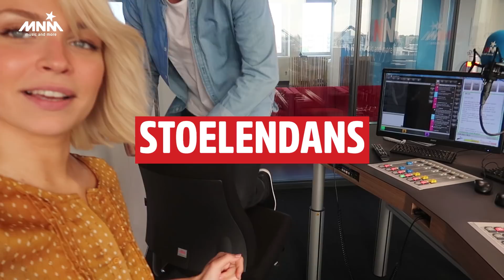INGEBROKEN BIJ STUBRU - GROTE PET VLOG #30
WAT EEN WEEK...
😈 HEEL DE STUDIO VAN Studio Brussel VERDUIVELD

😘 GEMUILD MET LINDE OM HET GOED TE MAKEN

🤩OVER OVER OVER OVER OVER OVER OVER OVER OVER

💪 GELOPEN TEGEN EEN ECHTE TOPSPORT

💥 JULIE NOG EENS KEI HARD VERSCHOTEN